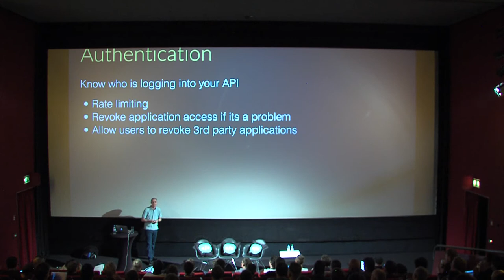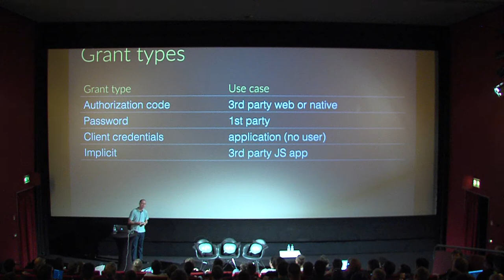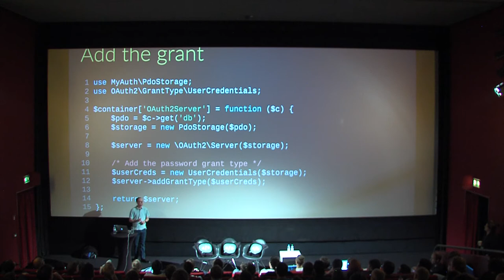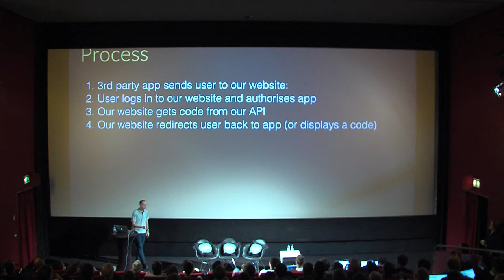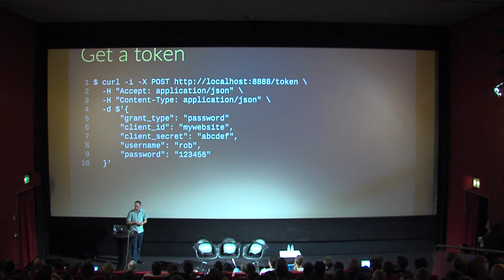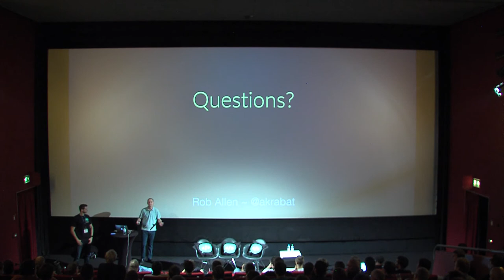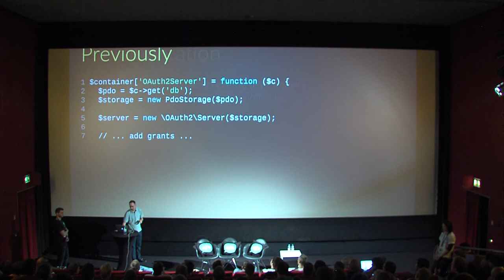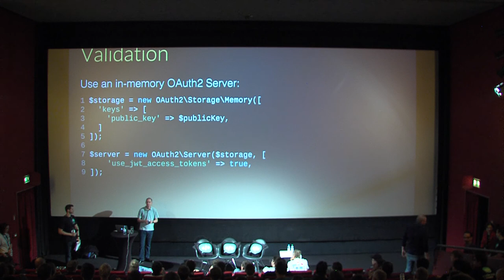code.talks 2017 - Protect your API with OAuth2 (Rob Allen)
Protect your API with OAuth2
Speaker: Rob Allen (Software Consultant and Developer @ 19FT)
Track: PHP